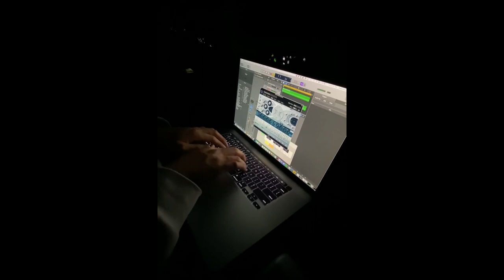Francisco Martin - BBRM Tour Recap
Thanks for all who came to the Beautiful Ramblings of a Restless Mind Tour! Can’t wait for the next one :)

Edited by: Pat Demarais

Copyright 19 Recordings, Inc. 2021